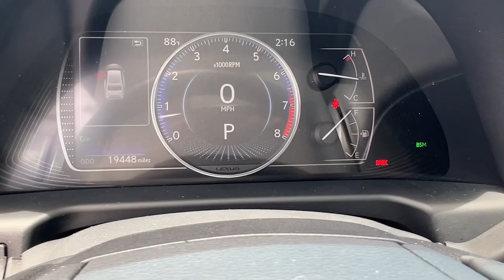2021 Lexus ES 350 FL North Miami, Fort Lauderdale, Hollywood, Aventura, North Miami Beach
Pre-Owned 2021 Lexus ES 350 available at Lexus of North Miami located in 14100 Biscayne Blvd, North Miami, FL, 33181. Servicing the North Miami, Fort Lauderdale, Hollywood, Aventura, North Miami Beach area.

Get into the  2021  Lexus ES.  Elevate your daily drive in this boldly styled ES. Smooth and composed, this meticulous mid-size luxury sedan spoils you with spacious comfort. These are just some of the great options this vehicle comes with: Apple Carplay®/Android Auto®, Keyless Entry, Moonroof, Satellite Radio, Power Passenger Seat, Back-Up Camera, Aluminum Wheels, Alarm, Electronic Stability Control, Steering Wheel Audio Controls. Feel poised for success in this delightful ES. Treat yourself to a test drive today. Our staff will toss you the keys and give you an outstanding customer experience.